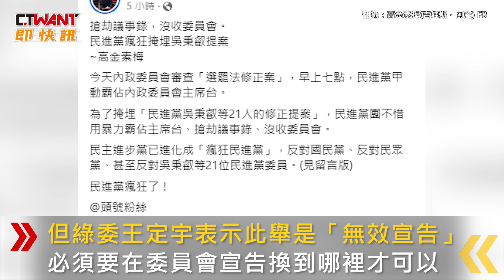CTWANT 政治新聞 / 綠委圍困議事人員阻擋會議進行 選罷法修正案擱置！散會8日再戰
4日，立院內委會排審《選罷法》修正草案，但綠營甲動突襲佔領主席台，會議受阻，直到下午，召委高金素梅因進不了委員會，就在走廊宣告轉往群賢樓101繼續開會，但綠委王定宇表示，此舉是「無效宣告」，必須要在委員會宣告換到哪裡才可以，就像二讀、三讀，只有在議場完成才有效，要是跑到喜來登飯店就不作數。但有媒體向立院秘書處確認，僅需召委決定，通知所有委員知道即可。無奈改地點後，綠營不讓議事人員離開，高金素梅只好宣布散會，周一重新排案。